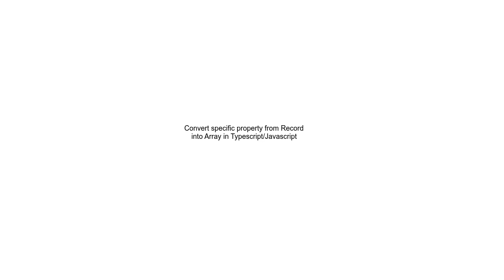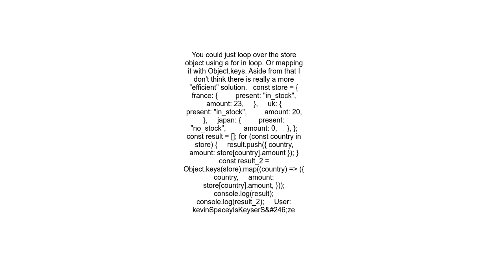Convert specific property from Record into Array in TypescriptJavascript